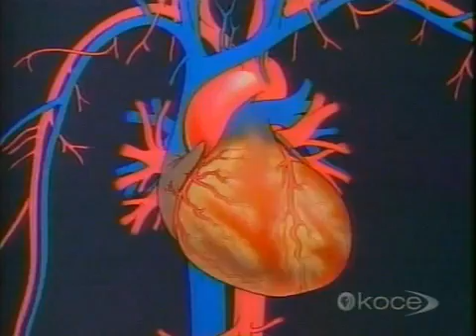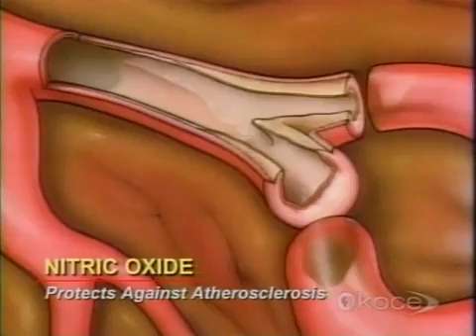Nobel Prize in Medicine for Role of Nitric Oxide in Cardiovascular Health.flv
to find out more about ProArgi9 Plus. Dr. Louis Ignarro describes the role of Nitric Oxide and L-arginine in cardiovascular health, and how Nitric Oxide can reverse cardiovascular disease.  L-arginine, an amino acid, is the precursor of Nitric Oxide in the body.  L-arginine also enhances health in a number of other ways. It improves immune function, stimulates the release of human growth hormone (HGH), promotes healthy sexual function, may boost energy levels, helps to build muscle, reduces adipose tissue body fat and offers help for sufferers with sickle cell anaemia.